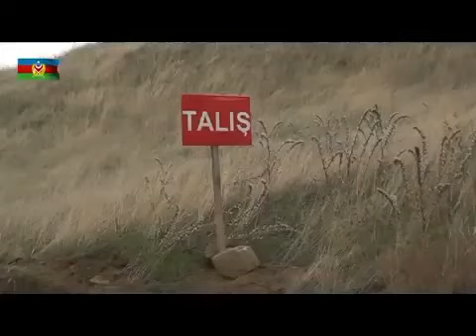Azerbaycan Cumhurbaşkanı İlham Aliyev, 7 köyün daha Ermenistan'ın işgalinden kurtarıldığını duyurdu